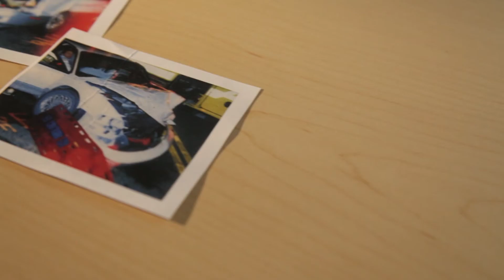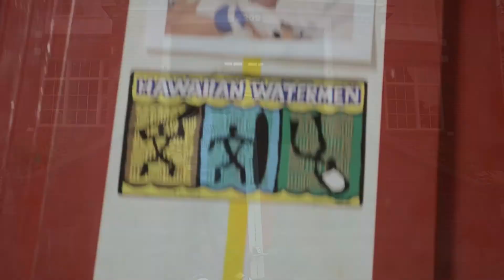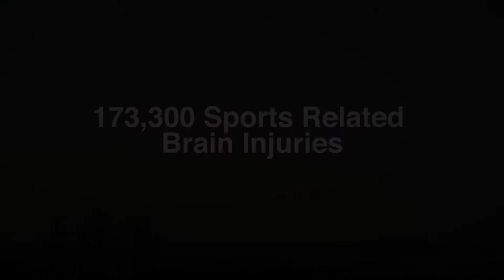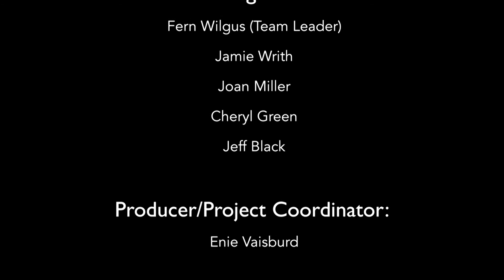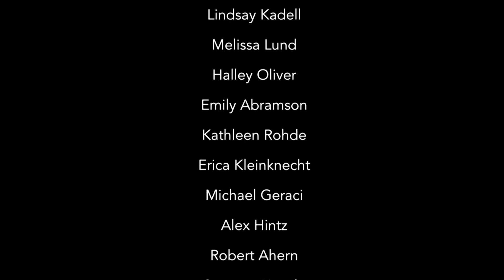I look fine, but BIRRDsong Speakers Panel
Meet the Speakers Panel for BIRRDsong (Brain-injury Information Referral and Resource Development). We are a non-profit, peer-led support community in the Portland, OR area.

BIRRDsong is guided by compassion, hope, acceptance, respect, teamwork, integrity, and diversity.

Our mission is to offer a range of services to empower, engage, and share knowledge with those affected by brain injury.

Our vision is that survivors of brain injury, their care partners, and the full community will collaborate, co-educate and advocate with the goal to improve the quality of life of those affected by brain injury.